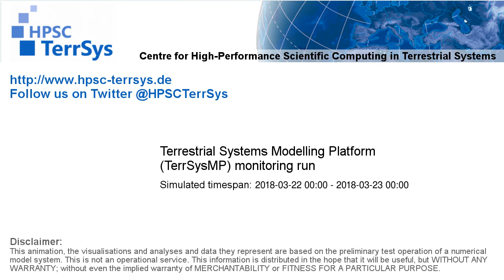TerrSysMP monitoring run 2018-03-22 - water table depth change - NRW (24h)